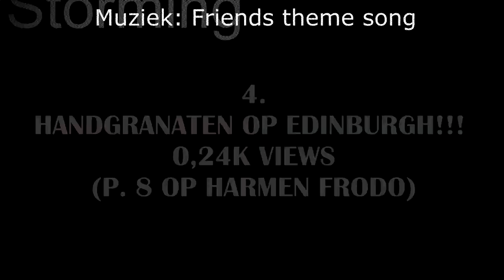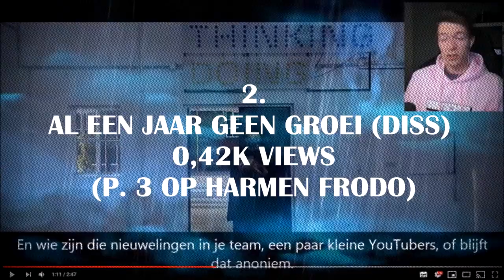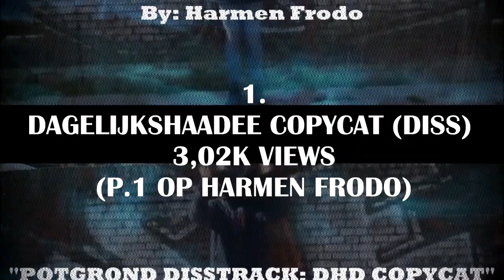TIEN BEST BEKEKEN VIDEOS VAN 2019!!!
✔ Leuk dat je kijkt naar deze gloednieuwe top tien. We behandelen de top 10 hoogtepunten van 2019.